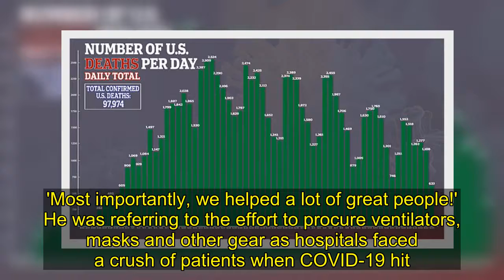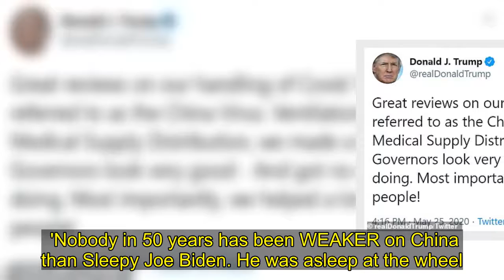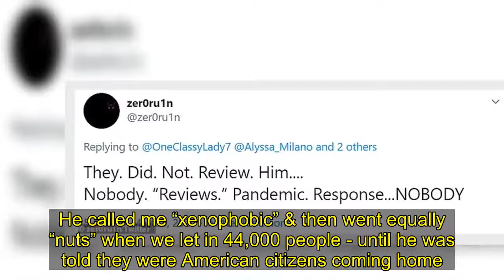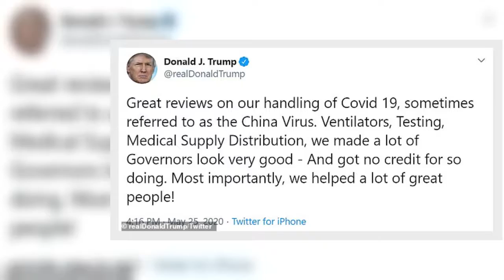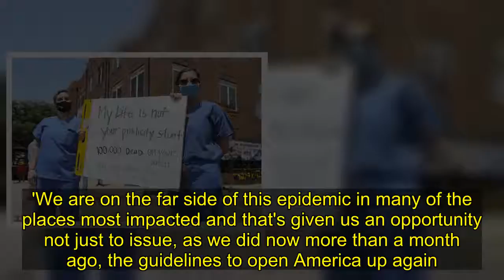Donald Trump complains he gets 'no credit' for handling coronavirus